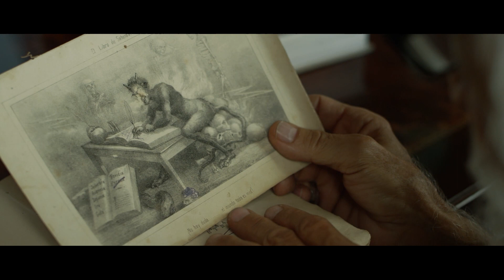Cautivo Eternamente | Official Trailer